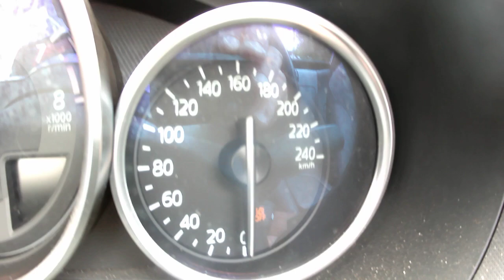MX-5 1.5 SKYACTIV-G 131 DYNAMIQUE 175512KM AN2016